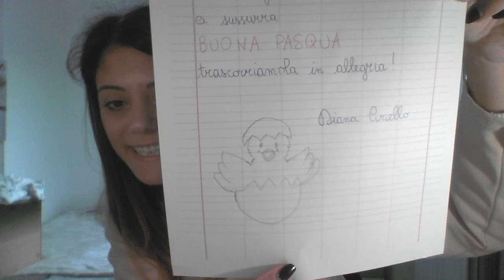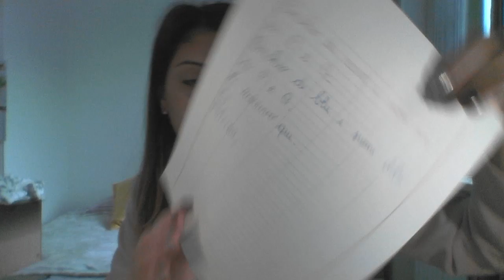Filastrocca "Il Pulcino Messaggero" Videolezione di ITALIANO Ven 3 aprile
Buondì , condivido con voi la mia Filastrocca in occasione della Pasqua.  L'ho scritta apposta per voi, bimbi belli! Vi abbraccio e vi auguro un piacevole  weekend, ovviamente...a casa!